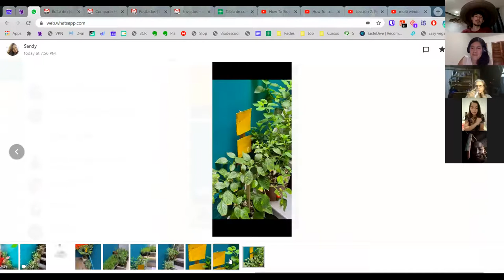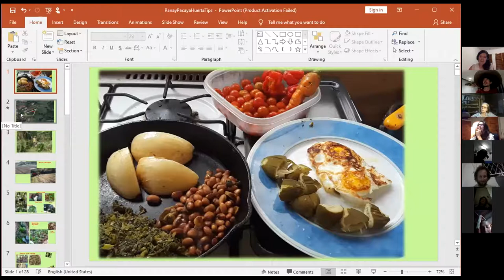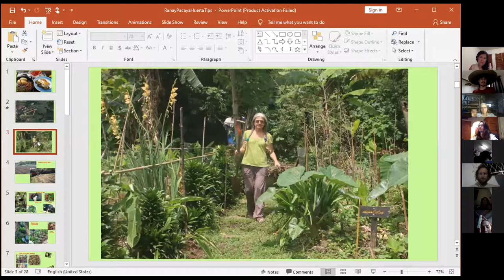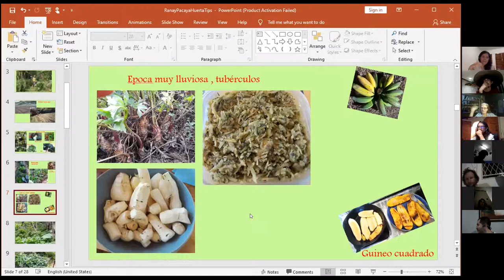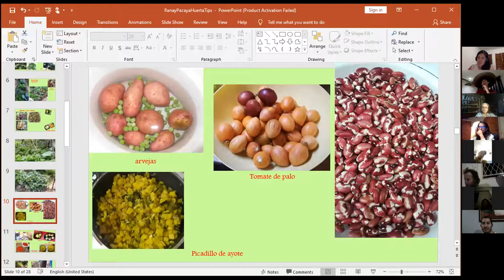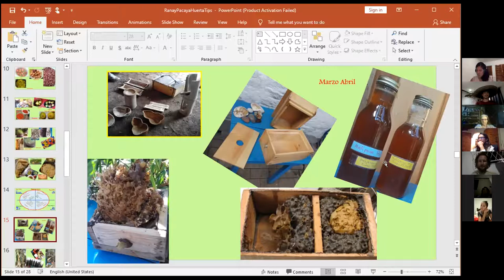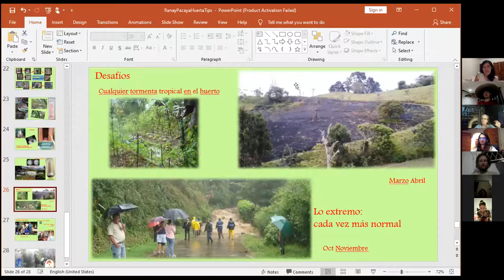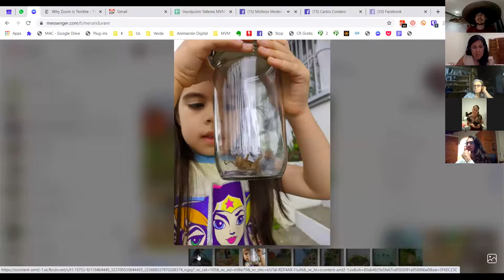Compartir Huertero de HUCR - Agosto - ft Red Permanezca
En esta ocasión realizamos nuestro primer encuentro huertero del mes en formato virtual. Compartimos con PauCha, Merari y Sandí, sobre su experiencia empezando una huerta y motivando a otras a empezar también. Viendo desde los primeros pasos en una huerta casera o macetas hasta una finca bien desarrollada con muchos aprendizajes.